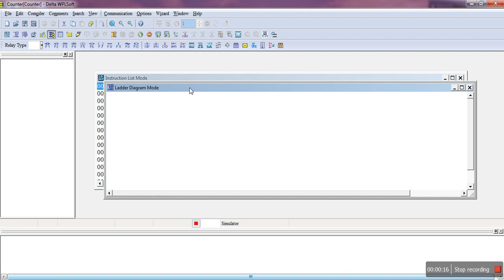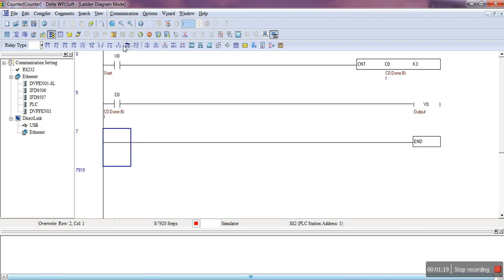Delta Counter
Example Of Counter Instruction